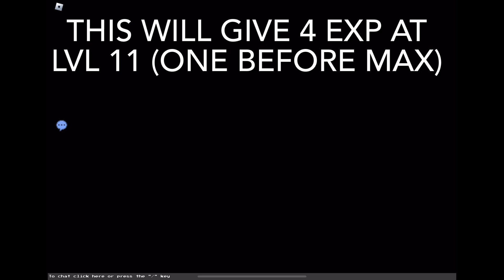How to get feel fine (card) tix and exp fast! Block tales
Sub or no dad